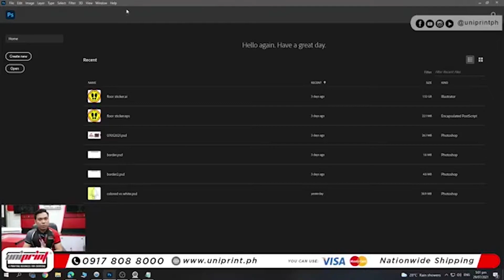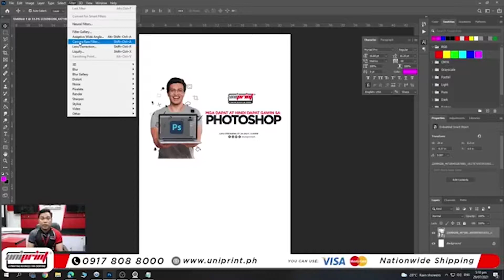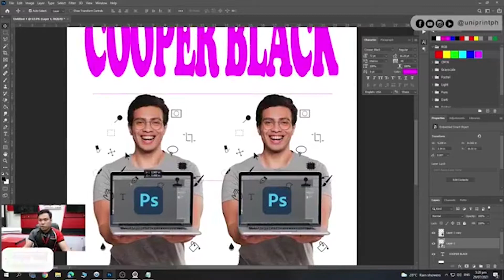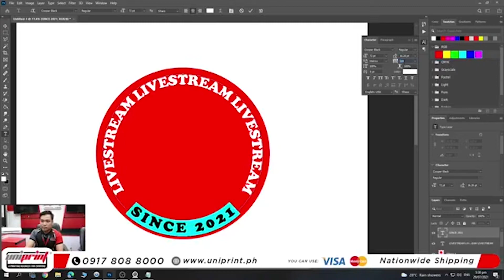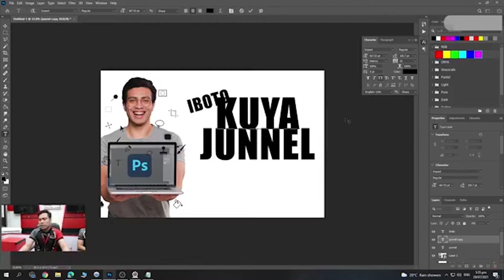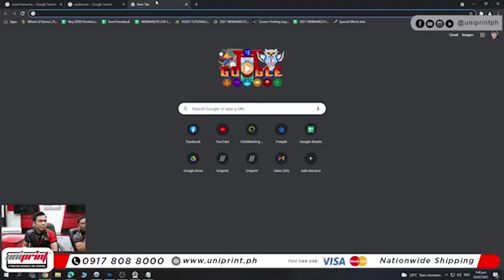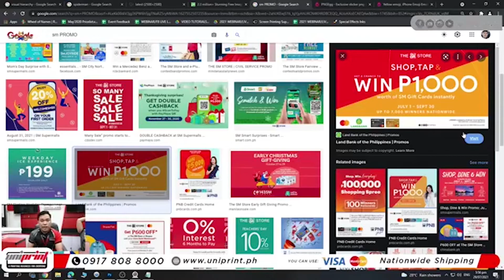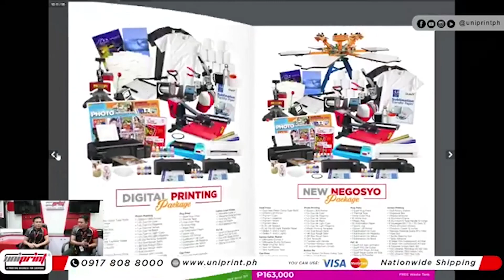FB LIVESTREAMING: Mga dapat at hindi dapat gawin sa pag eedit gamit ang Photoshop